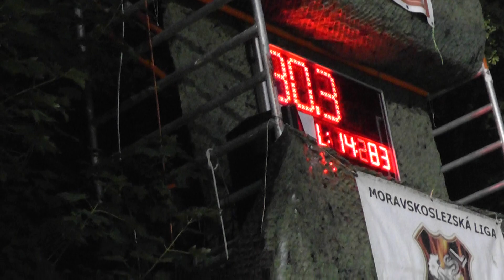Podvysoká muži v Oprechticích noční 15.6.2013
Climart cup / noční / v Oprechticích 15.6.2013 , okr.FM , kraj Moravskoslezský